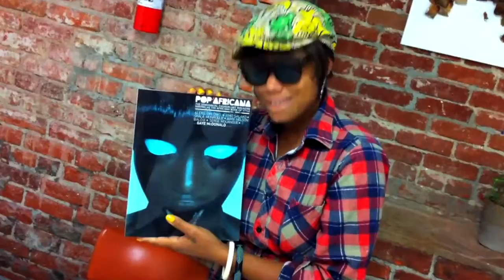BEHIND THE SCENES 4: ART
originally uploaded February 2, 2011 5:37 PM

Fine arts gallery owner Michelle Joan Papillion spits a freestyle about her gallery Papillion Art.

directed by Ernest Waddell

shot on iPhone 4 in Los Angeles